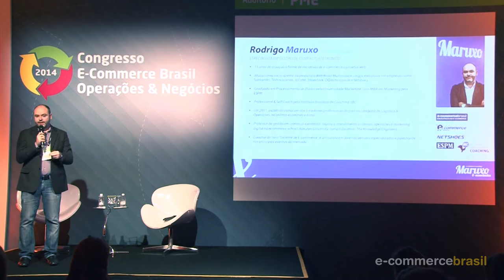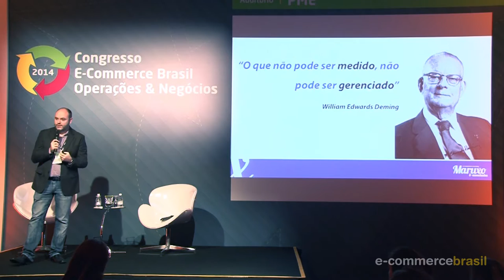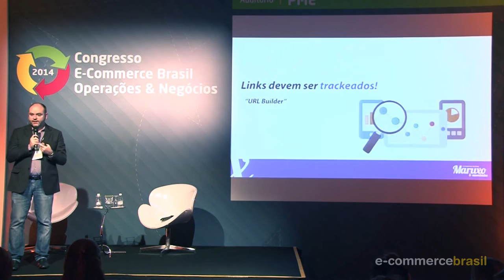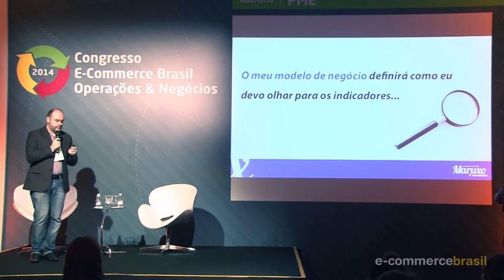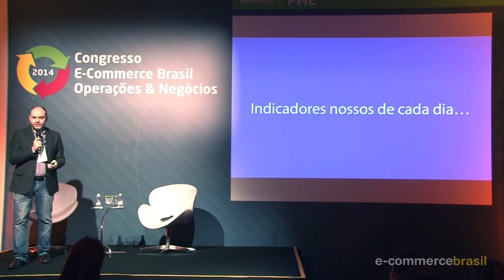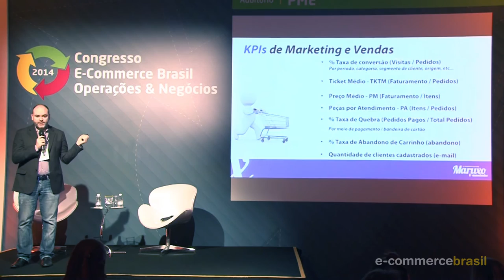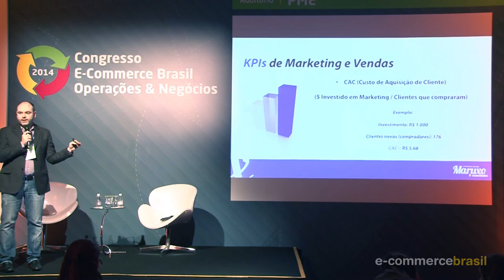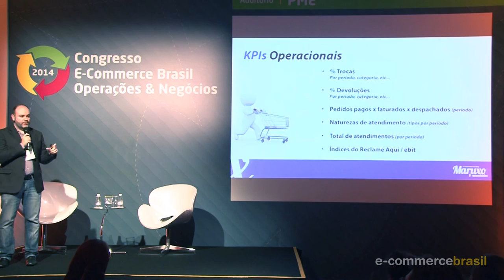Indicadores: quais eu tenho que considerar, todos os dias, para gerenciar a loja?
Indicadores: quais eu tenho que considerar, todos os dias, para gerenciar a loja? Como interpretar e gerar valor de acordo com a estratégia da loja?

Com Rodrigo Maruxo, sócio da Maruxo Associados.